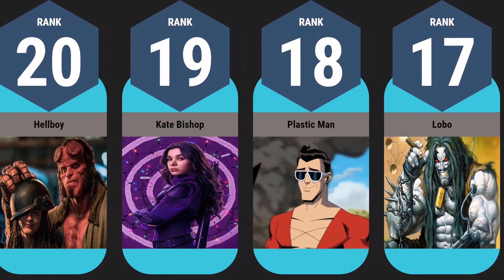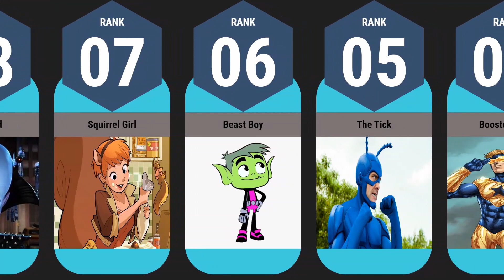Funniest Superheroes & Villains Ever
These are the funniest superheroes and villains of all time! For this list, we'll be looking at superpowered characters who never fail to find our funny bones and bring a smile to our faces. Our countdown includes Iron Man, Hellboy, Spider-Man, The Tick, Freakazoid, and more!